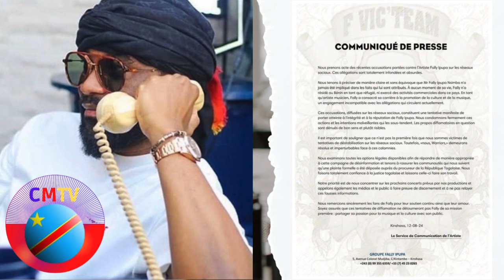AFFAIRE AKOKO , FALLY APESI BA PRO AKOKO VERTIGE